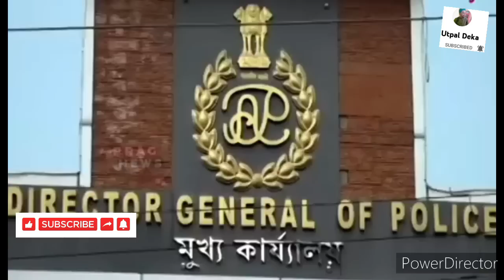গ্ৰেপ্তাৰ নে নিযুক্তি~Direct নিযুক্তি Grade3/4 পদত ভুৱা প্ৰমান দি চাকৰি লোৱা সকলে এবাৰ এই Video চাওক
*DME* ৰ 2008 পদৰ Exam ৰ বাবে ( চন 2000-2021 চনলৈ ) বিভিন্ন পৰীক্ষাত আহি থকা পুৰনি প্ৰশ্ন কাকত সমূহৰ Common Pdf লবলৈ :

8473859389 ( WhatsApp ত Msg কৰাৰ লগে লগে Reply নাপালে অনুগ্ৰহ কৰি অলপ অপেক্ষা কৰিব)